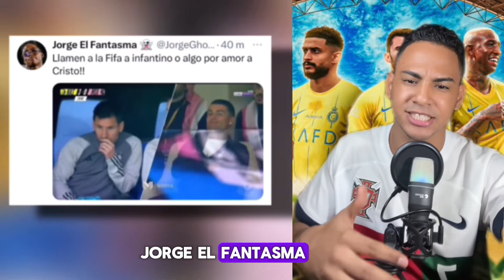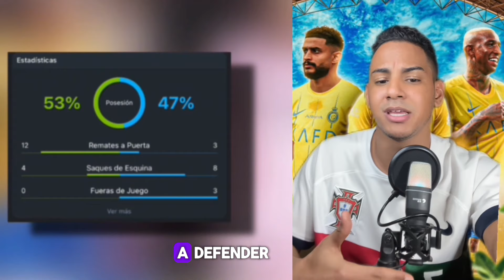⭐️Victoria Al Nassr 6-0 Inter Miami | RESUMEN | Análisis | Goles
Manchester United hoy fue goleado por Brighton (4-0) ¡REAL SOCIEDAD VS ManUTD GOL DE Garnacho Y Asistencia CR7!!! El Real Madrid Es Campeón de La liga Española CRISTIANO RONALDO GOL HOY MANCHESTER UNITED 1-1 CHELSEAHAT-TRICK DE CRISTIANO RONALDO RECORDS HISTORICO PARA EL VERDADERO GOAT UN ÉPICO REAL MADRID ECHA AL MAN CITY Y JUGARÁ LA FINAL DE LA CHAMPIONS vs LIVERPOOL | Resumen 3-1¡BOMBA! Así sería el INCREÍBLE ONCE del Bayern Munich con CRISTIANO RONALDO - FICHAJES 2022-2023¡REM0NTADA ÉPICA y a la FlNAL! | LlVERP00L vs MADRlD por la CHAMPl0NSEL PARTIDO MAS COMPLETO DE CRISTIANO GRACIAS A MATIC y MATAEL MADRID a la FINAL REMONTADA a GUARDIOLA BENZEMA supera a MESSI SORIA y JOTA RETRATADOS espn messi CristianoRonaldoJORGE RAMOS: CRISTIANO es un FRACASADO ESPN SACANDO su MAYOR ODIO por CR7 Se OLVIDAN de MESSi real madrid,champions league,manchester city,real madrid vs manchester city,real madrid hoy,manchester city vs real madrid,manchester city vs real madrid vivo,gol de real madrid hoy,cracks,espn deportes,hala madrid,la liga,champions league en vivo,champions league 2022,champions league hoy,gol manchester city,gol de la champions hoy,gol de benzema hoy,gol de rodrygo vs city,gol manutd manfc Jaime carragher exliverpool. Fulham vs Manchester United | 1-2 | Garnacho le dio el triunfo ENTREVISTA DE CRISTIANO RONALDO CON PIERS MORGAN QATAR 0-2 ECUADOR, CONFLICTOS EN LAS GRADAS,CR7 RUEDA DE PRENSA PORTUGAL 3- 2 GHANA, CRISTIANO RONALDO GOLAZO RÉCORD MUNDIAL DEBUT CON DERROTA ARGENTINA 1-2 ARABIA SAUDITA, MESSI DESAPARECIDO CRISTIANO RONALDO DICE ADIÓS MANCHESTER UNITED GANA ARGENTINA 2-0 POLONIA ,TRISTE DESCALIFICACION DE MEXICO MESSI ERRO PENAL!!¡ARGENTINA CLASIFICA A SEMIFINALES AYUDA ARBITRAL MESSI ARROGANTE!!! leomessi campeo del mundo con argetina,fifa ayuda arbitral ¡CR7 NO FICHARA POR EL AL-NASR,EL PRESIDENTE MUSLI AL-MUAMMAR HABLO!!! ¡CONFIRMADO CRISTIANO RONLADO EL MEJOR PAGADO, POSIBLE FICHAJE NEWCASTLE UNITED 𝗢𝗙𝗜𝗖𝗜𝗔𝗟: CRISTIANO RONALDO VISITADO POR JUGADORES DEL REAL MADRID PSG VS RIYADH CRISTIANO RONALDO SE ENFRENTARÁ A LEO MESSI CRISTIANO RONALDO DEBUT OFICIAL CON EL AL-NASSR 2023 CRISTIANO RONALDO REALIZA HAT-TRICK, GANA AL NASSR 3-0 VICTORIA DEL AL-NASSR ,CRISTIANO RONALDO MENTALIDAD GANADORA 𝙐𝙇𝙏𝙄𝙈𝘼 𝙃𝙊𝙍𝘼:Papelón del PSG en Champions Messi es la gran figura“Se le congeló el pecho” UEFA CHAMPIONS LEAGUE |REAL MADRID 1-1 MANCHESTER CITY | GOLAZO DE VINICIUS |𝗢𝗙𝗜𝗖𝗜𝗔𝗟:| EL REY DE EUROPA HUMILLADO |REAL MADRID 0-5 MANCHESTER CITY | ANCELOTTI RESPONSABLE LaLiga |REAL MADRID 0-1 VALENCIA CF | CANTICOS EN MESTALLA A VINICIUS !! Cristiano Ronaldo | Celta De Vigo 5-0 Al Nassr |Amistoso CRISTIANO RONALDO | NUEVO REY DE ARABIA|ASI REACCIONO la PRENSA al DOBLETE de CRISTIANO CAMPEON 🏆CR7 ROMPE RECORDS de ARAB CHAMPIONS Cristiano Ronaldo | Celta De Vigo 5-0 Al Nassr |AmistosoCRISTIANO RONALDO GANA LA BOTA DE ORO EN LA LIGA DE CAMPEONES DE ARABIA! CR7 NEWS | LIGA SAUDI |AL NASSR 5-0 AL Fateh | CRISTIANO RONALDO PARTIDO PERFECTO CRISTIANO RONALDO |AL NASSR 4-0 AL SHABAB| Doblete y Ass!!! CRISTIANO RONALDO |AL NASSR 5-1 Al-Hazhem |Gol, doble asistencia GOLAZO C.RONALDO |ALNASSR 3-1 ALRAED Saudí Pro League DOBLETE C.RONALDO |AL NASSR 4-3 AL AHLI SAUDÍ PRO LEAGUE!  C.Ronaldo salva al Al-Nassr 2-1 Al-Ta'e  AFC CHAMPIONS LEAGUE |AL NASSR 3-1 ISTIKLOL GOLAZO C. RONALDO